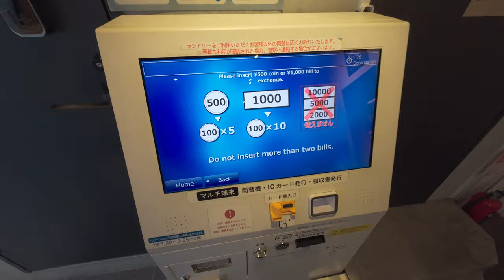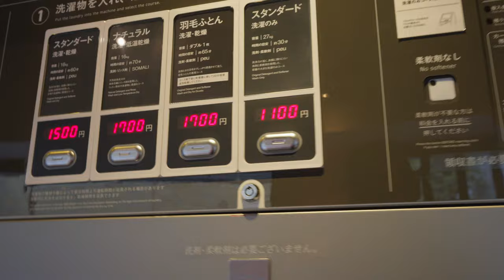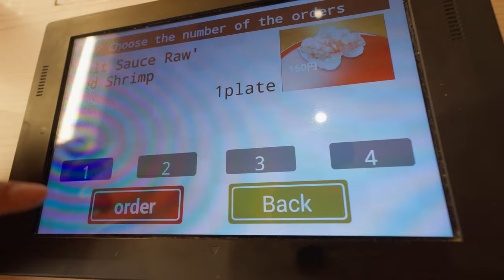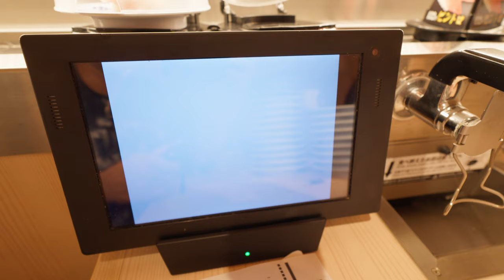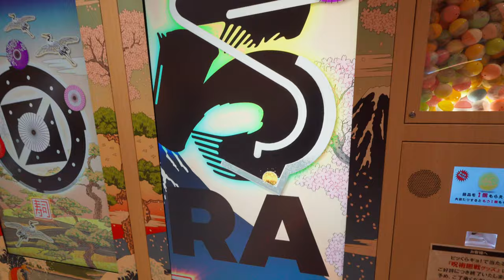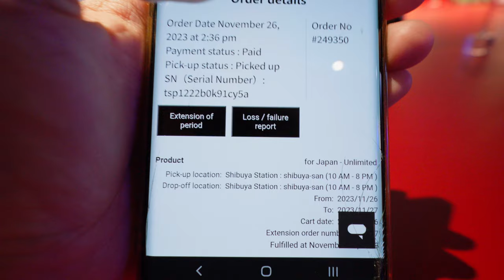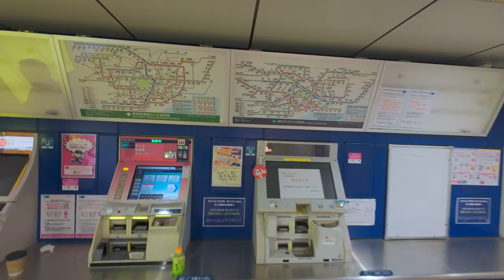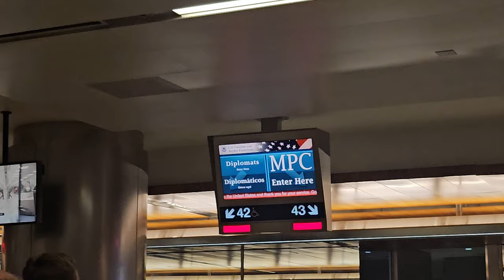my best tips on travelling to Japan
Sorry this took so long to get out but finally the last episode of my 2023 Japan/Korea vlogs! Having sushi at the largest conveyer belt sushi restaurant in the world with @ninthchild and I share some tips you may need if you're travelling to Japan! Also a breakdown of the bag I brought with me to make these videos.